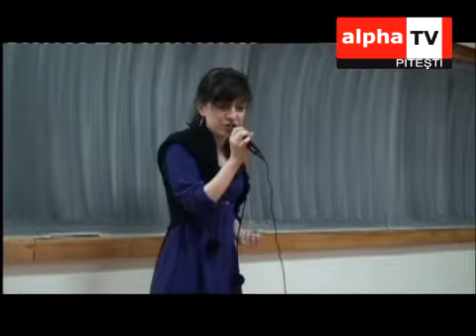Zilele Francofoniei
Alianta Franceza din Pitesti a organizat un spectacol artistic in cinstea Zilelor Francofoniei